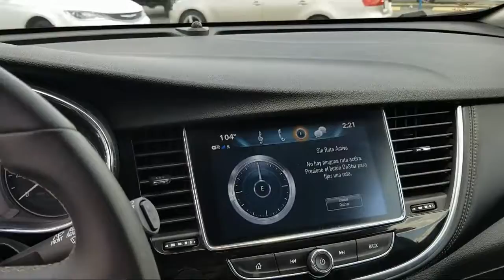2017 Buick ENCORE Preferred San Antonio New Braunfels San Marcos Devine Castroville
2017 Buick ENCORE Preferred Stock Number: A53952 Vin:KL4CJESBXHB058004.